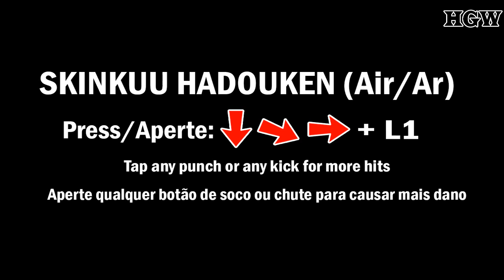Marvel vs. Capcom: Clash of Super Heroes (PS1) - Ryu Move List (Movimentos/Golpes)